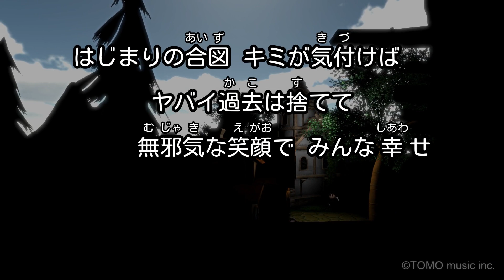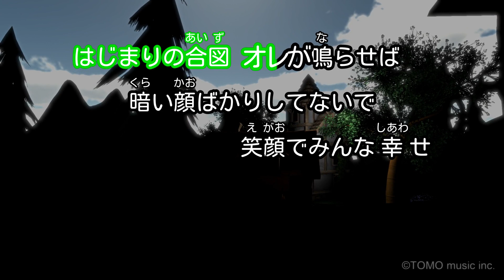【カラオケ】はじまりの合図/ケツメイシ